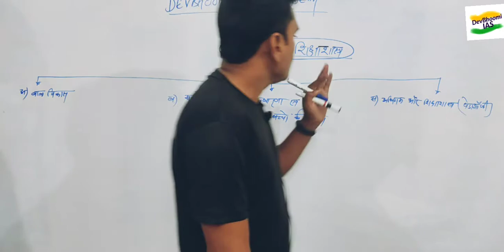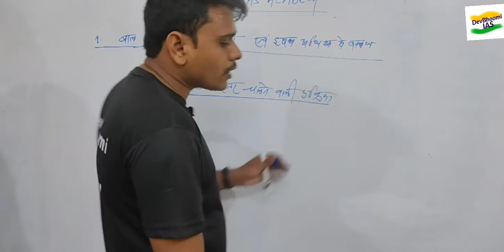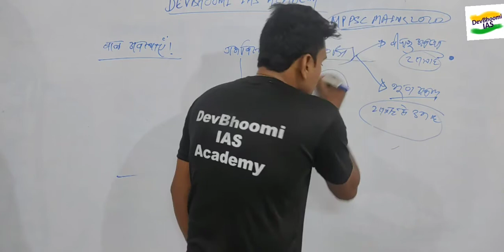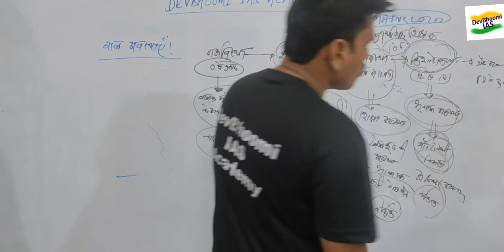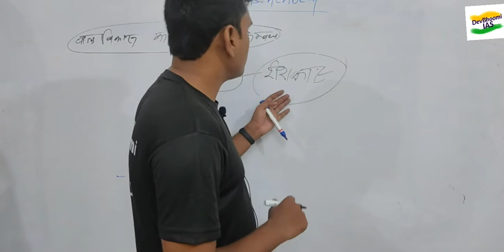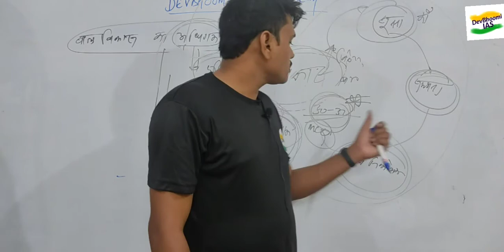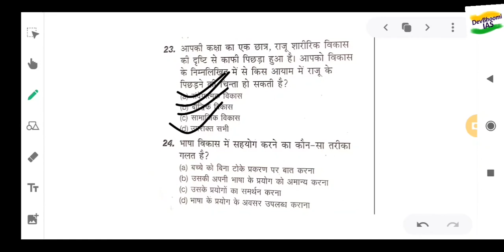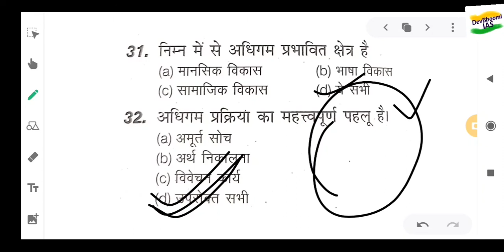बाल विकास की अवधारणा एवं इसका अधिगम से सम्बंध||MPTET VARG 3||CHILD DEVELOPMENT AND PEDAGOGY